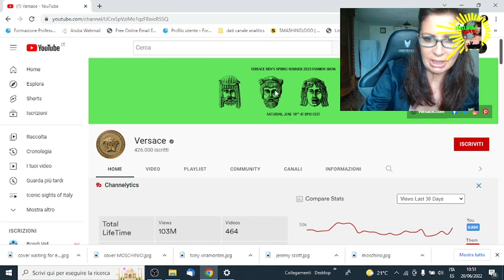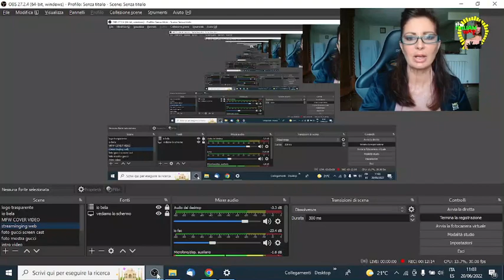VERSACE MEN SHOW SS23 Baroque Pop, Medusa Icons & Versace Home Chinawares rage on at Via Gesu'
Simona Cochi depicts the awaiting for Versace Men's Collection ss23. taking place in the milanese courtyard of Versace's headquarter in Via del Gesu'.
A mix of pop and baroque! It starts with jacket-pants suits in fabrics with the iconic lines of English sleepwear, while the shirts and t-shirts have pop graphics and colors.
Pop-art meets classicism.
Versace for the SS23 shows the children of its iconic models with a collection of pop colors and baroque art to tell its world to the new generation Z!
Versace SS23 paraded in the courtyard of the building in via del Gesù, the historic headquarters of the Medusa maison. Not on the catwalk but in a path between mirror cubes worn by young models, for the most part "children of" models from the years of Gianni Versace. That is Aurelien, son of Carla Bruni, Mark jr, son of Mark Wanderloo and then the children of Helena Christensen, André Van Noord, Angela Lindvall, Megan Douglas. Icons that come to life with the new faces of Gen Z that now retrace the paths of their parents.

2017 - Simona Cochi starts her digital video magazine to adapt communication and journalism techniques to the new challenge of the 2.0 era.